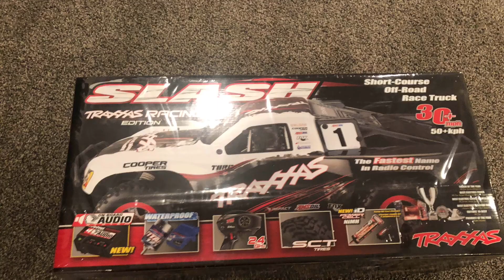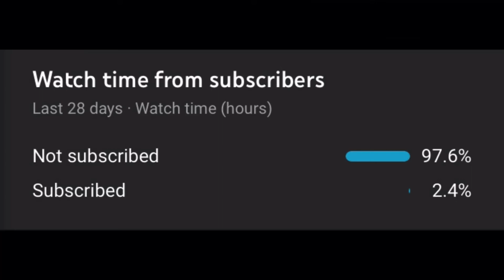Taking the TRX-4 K5 Blazer on trails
Taking the Traxxas TRX-4 K5 Blazer on trails